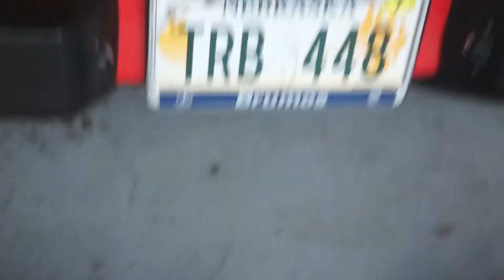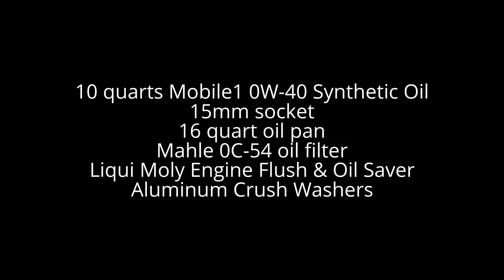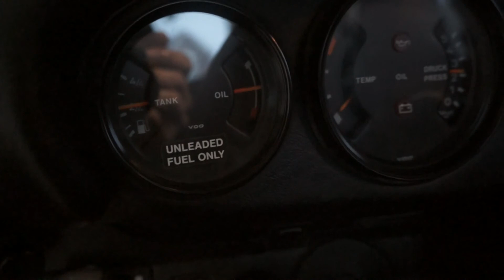1987 Porsche 911 Oil Change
Everything you need for an air cooled Porsche 911 oil change is below!

On a rainy Friday before Easter I changed the oil in my 1987 Porsche 911 Carrera for the first time.  It was pretty easy even if I did have to run to Advanced Auto mid-job.

Here's everything you'll need to change your air-cooled 911's oil

✅ Car Jack or lift
✅ Jack Stands
✅ Filter wrench (It's bigger than a normal one)
✅ 10+ quarts of Mobil1 oil (0W-40/15W-40 or oil of your choice)
✅ Mahle OC 54 Oil Filter (for G-body 3.2 Carrera)
✅ Liqui Moly Engine Flush and Motor Oil Saver (optional)
✅ 15mm Socket Wrench (optional pipe for leverage)
✅ 16 quart drain container
✅ Newspapers and lots of shop towels to clean up messes